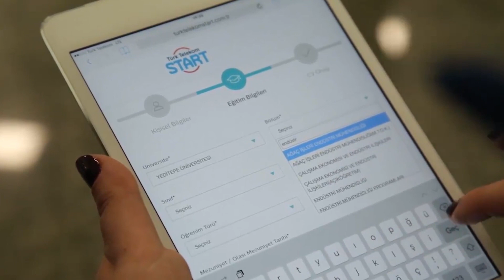Türk Telekom’dan Haberler — 15 Şubat 2019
Geçtiğimiz hafta üst üste güzel heyecanlar yaşadık. Gelişmelerden haberdar olmak için izleyiniz.

1- Genç yetenekler, Türk Telekom’da ‘START’ verdi

2- İnnova’ya Hollanda’da büyük ilgi

3- Türk Telekom’dan kablosuz genişbantta bir ilk